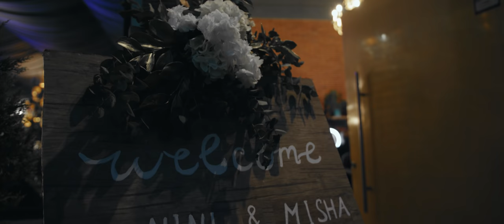Wedding Best Moments Nini & Misho 4k by Archil Elashvili videomax.ge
Edited In Resolve By Archil Elashvili
Photographer : Alex Aptsiauri
Stabilization: DJI Ronin 3 axis (Archil Elashvili)
Quadrocopter: Mavic Air  - Avtandil Papashvili
Web: Videomax.ge